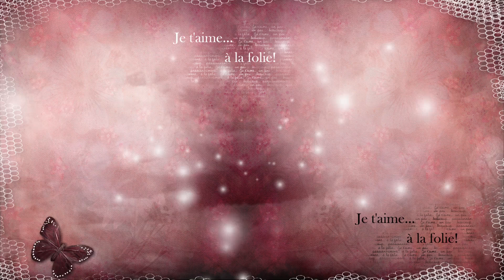Nothing's Gonna Change My Love for You HD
Rien ne va changer mon amour pour vous

Si je devais vivre ma vie sans toi près de moi
Les jours seraient tous dénués de sens
Les nuits paraitraient si longues
Avec toi je vois l'éternité, oh si clairement
J'ai peut-être été amoureux avant
Mais je ne l'ai jamais senti aussi fort
Nos rêves sont jeunes et nous savons tous les deux
Qu'ils nous mèneront où nous voulons aller
Serre-moi maintenant, touche-moi maintenant
Je ne veux pas vivre sans toi
Rien ne changera mon amour pour toi
Tu devrais savoir maintenant combien je t'aime
Tu peux être sûre d'une chose
Je ne demanderai jamais rien d'autre que ton amour
Tu peux complètement changer ma vie
Mais rien ne changera mon amour pour toi
Si la route à faire ne parait pas si facile
Notre amour nous montrera le chemin
Comme une étoile qui nous guide
Je serai là pour toi quand tu auras besoin de moi
Tu n'as pas à changer quoi que ce soit
Je t'aime juste comme tu es
Alors viens avec moi et partageons la vue
Je t'aiderai à voir l'éternité aussi